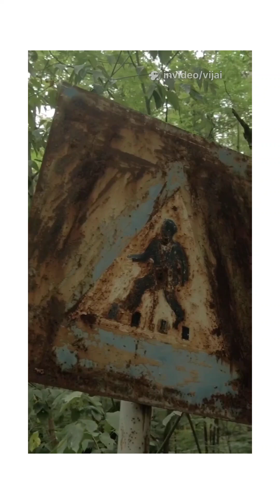Snake Island: World’s Deadliest Paradise Revealed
Discover the chilling secrets of Snake Island, home to the golden lancehead viper—one of the most venomous snakes on Earth. 🌴☠️

🧪 Learn how scientists brave this isolated paradise for research—and why you’ll never get permission to visit!
📍 Located off Brazil’s coast, this mysterious jungle tells tales of evolution, death, and hidden treasures...
🔥 Prepare to be stunned by nature’s most dangerous masterpiece!

SnakeIsland

What is Snake Island in Brazil? | How many snakes are on Snake Island? | Why is Snake Island dangerous? | Can tourists visit Snake Island? | What snakes live on Ilha da Queimada Grande? | Is the golden lancehead snake deadly? | What is the most venomous snake in the world? | Is Snake Island real? | What is the story behind Snake Island? | Are snakes useful for medicine?